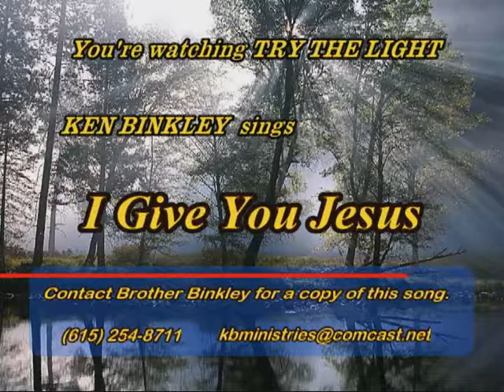I GIVE YOU JESUS